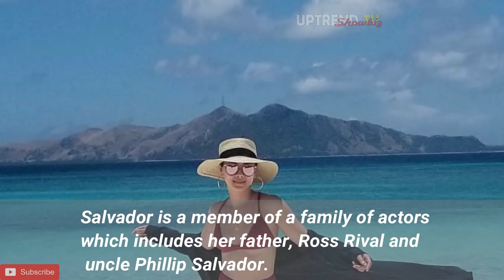MAJA SALVADOR bikini updated